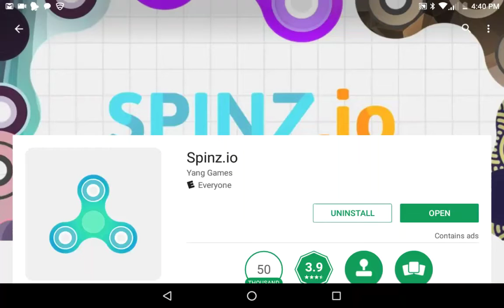April 21, 2018